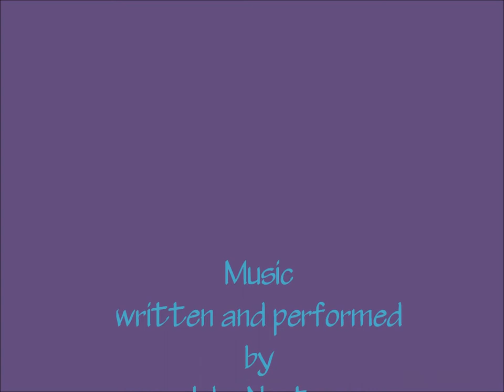The Road To Coffee Pot Springs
Coffee Pot Springs CO